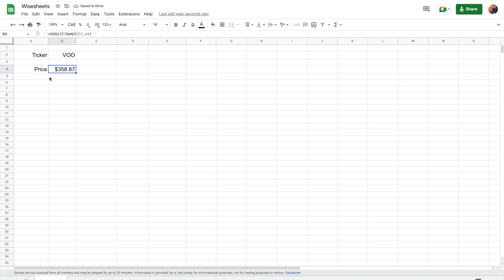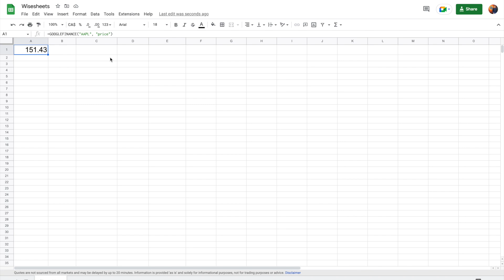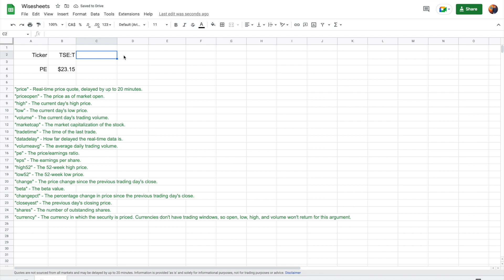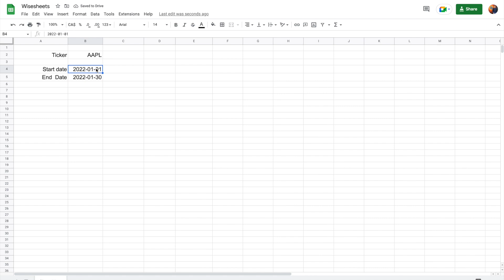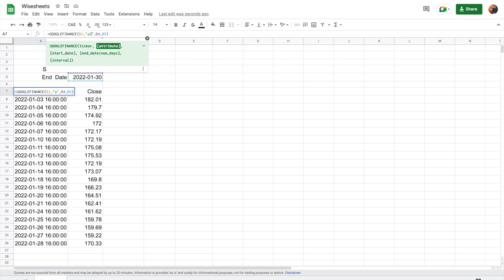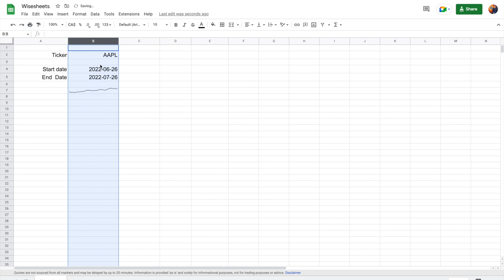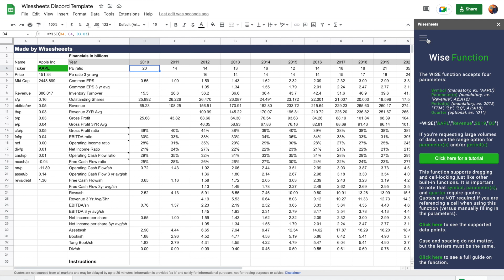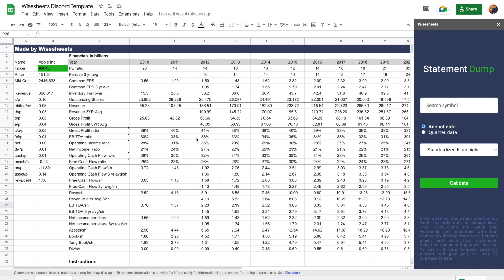How to Use the Google Finance Function in Google Sheets to Get Historical and Real-Time Stock Data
Are you looking to get real-time and historical stock data for stocks and ETFs in your Google Sheet spreadsheet?

In this video, you will learn how to use the built-in Google Finance function to get real-time and historical stock price data on your Google Sheet spreadsheet in the most simple way possible.

If you stay until the end, you will also learn how you can get stock financials, key metrics, and dividend data on your Google Sheet spreadsheet.

📈 Free stock analysis spreadsheet templates:
1. Excel roaring kitty (DFV) analysis template:
2. Excel discounted cash flow model (DCF)
3. Google Sheets stock tracker
4. Google Sheets roaring kitty (DFV) analysis template

Looking for a written version of this video check it out

0:00 What you will learn
0:29 How to get real-time stock data
3:58 How to get historical stock price data
6:41 How to do sparklines using the Google Finance function
7:24 how to get historical stock financials and key metrics
8:34 Google Sheets stock templates
9:51 Conclusion